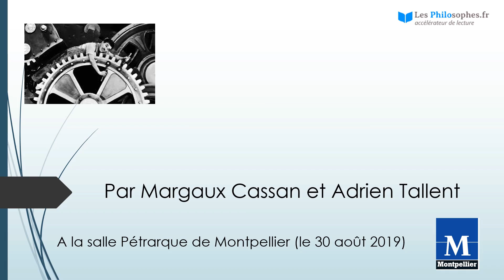Conférence Critique de la technique partie 1 : Jacques Ellul, par Margaux Cassan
Voici la première partie de la conférence de philosophie organisée à la salle Pétrarque de Montpellier le 28 août 2019 : "Critique de la technique : de Jacques Ellul aux nouvelles technologies"
Margaux Cassan nous présente la pensée de Jacques Ellul